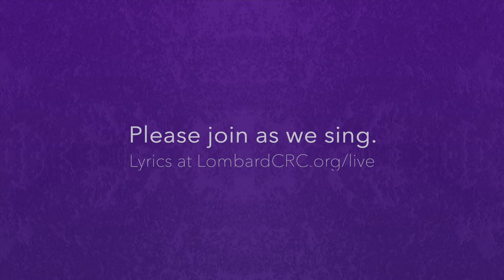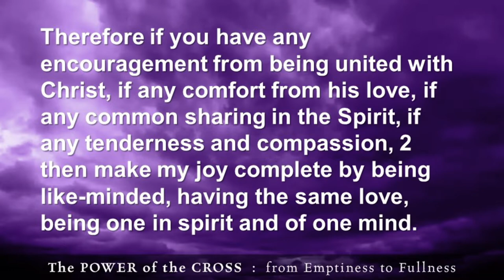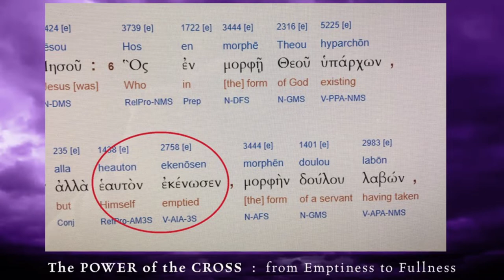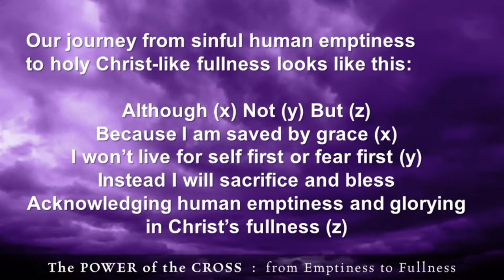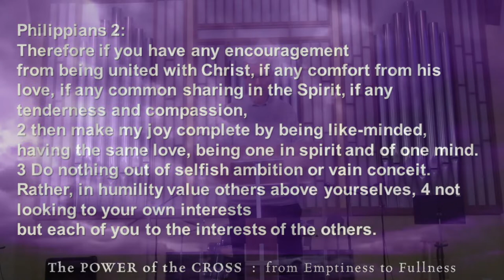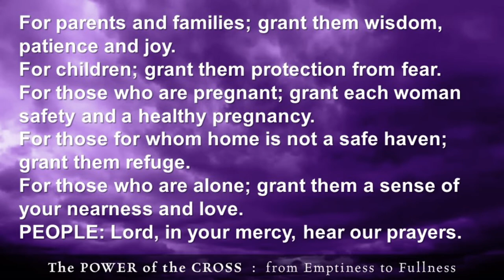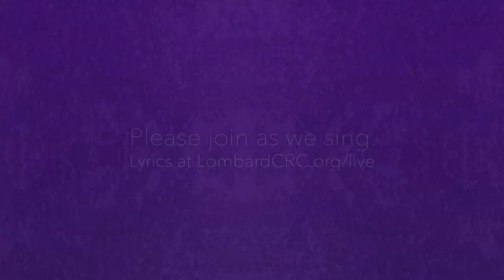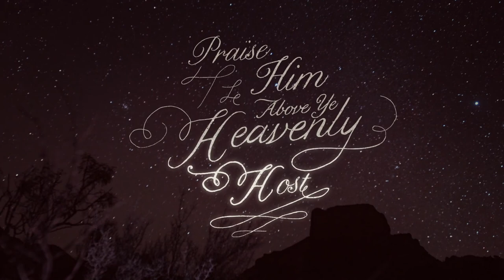Lombard CRC Livestream | 3/29/20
Join us Sunday at 9:45 AM.
Visit LombardCRC.org/live for lyrics, discussion questions, and children's activities.